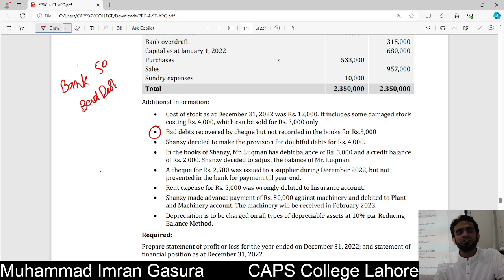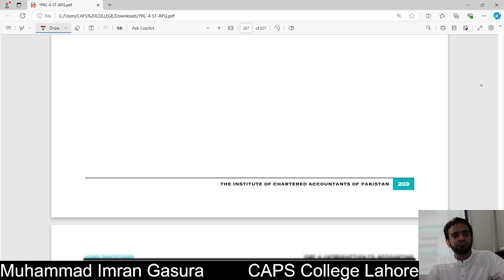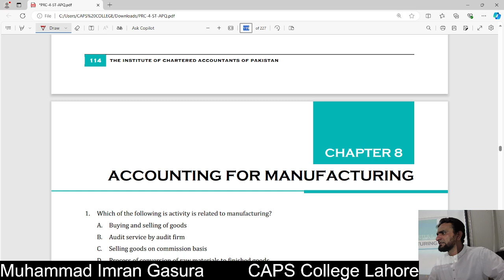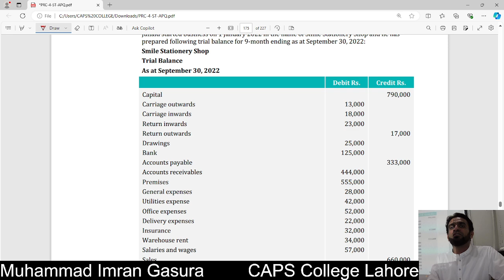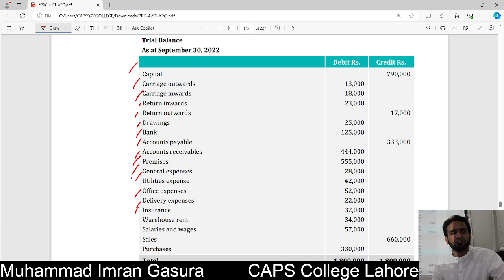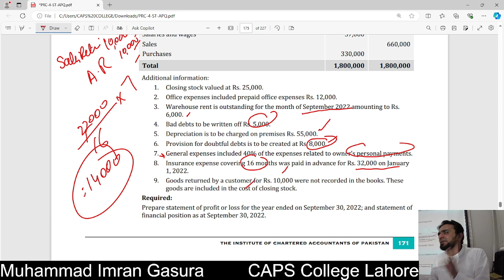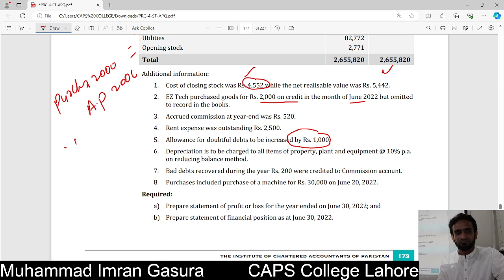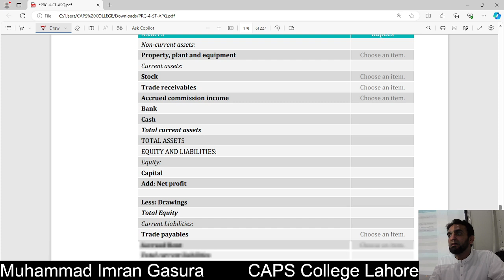PRC 4 lecture 12 Final account additional ICAP Question